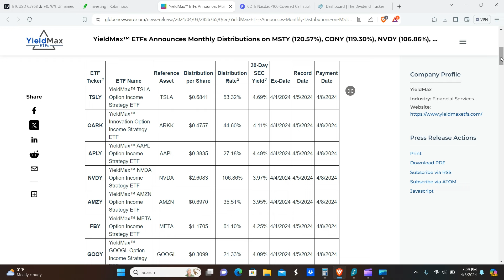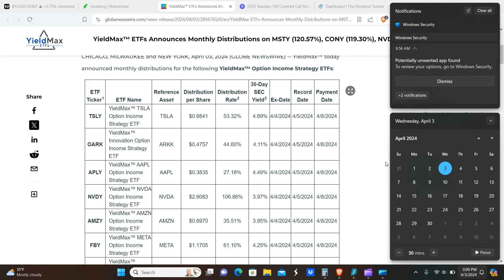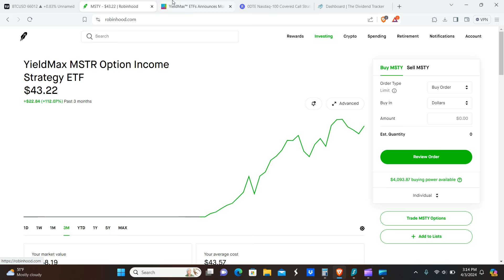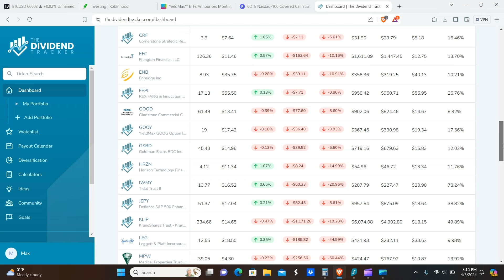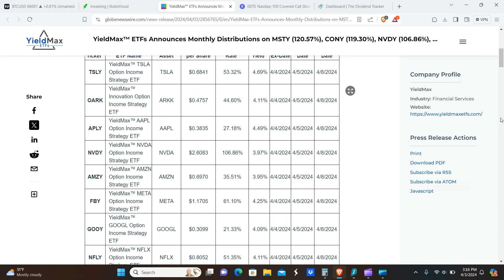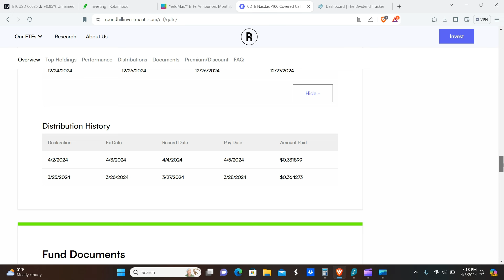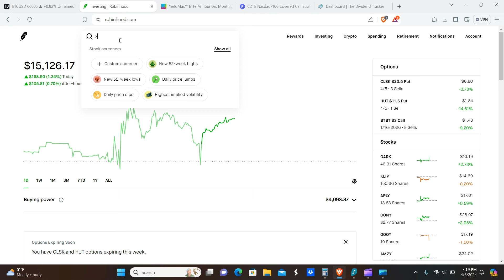YieldMax ETF Dividend Announcement April 2024! - NVDY CONY MSTY Record Dividends!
Hello everyone! So yieldmax announced their dividends for april 2024 for their single stock etfs. Nvdy cony msty were their highest payers with msty paying CRAZY dividends! We're also going to go over the dividend portfolio, the next dividend etf we're going to pick up and what we added to for dividend stocks and etfs over the last month... So Stay Tuned!